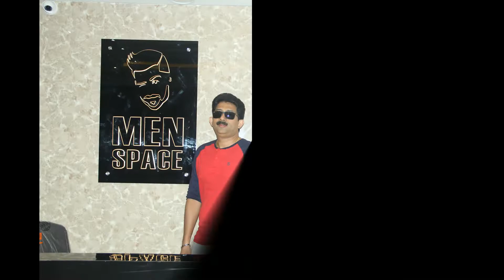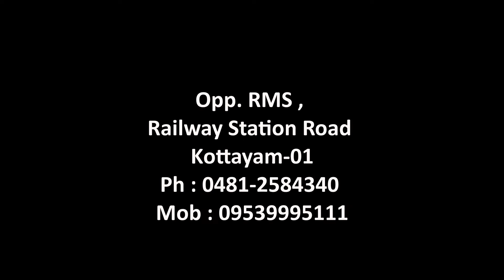Popular Hair Styling & Groom Makeup Salon in Kottayam Kerala | MEN SPACE Salon✂️ Beauty Parlour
Getting ready for an event , try our mens make over packages and groom makeup . beauty parlours are not just for women , men need to care skin and hair so ready to fell the experance , book your appointment now
Address
Opposite RMS, Railway Station Road , Kottayam-01
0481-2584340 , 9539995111